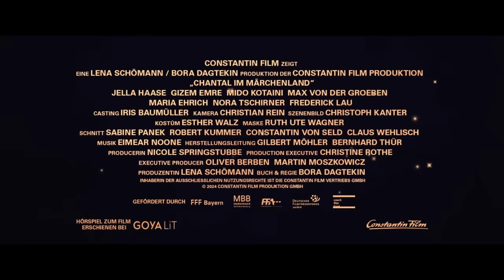CHANTAL IM MÄRCHENLAND | Trailer & Alle Clips deutsch german [HD]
| "Chantal im Märchenland" (Trailer deutsch german) | Kinostart: 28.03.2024
DANKE! :)

Offizieller deutscher Kino-Trailer zu dem Film "Chantal im Märchenland".

Originaltitel: Chantal im Märchenland
Fantasy-Abenteuerkomödie, DE 2024
Filmverleih: Constantin Film

Schauspieler/Darsteller: Jella Haase, Gizem Emre, Alexandra Maria Lara, Max von der Groeben, Nora Tschirner, Maria Ehrich, Mido Kotaini, Nico Stank u.a.

Regisseur: Bora Dagtekin